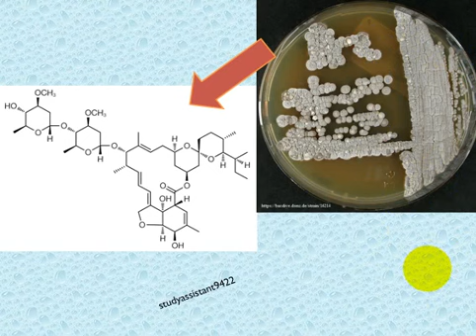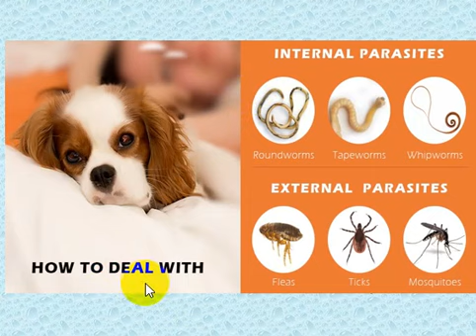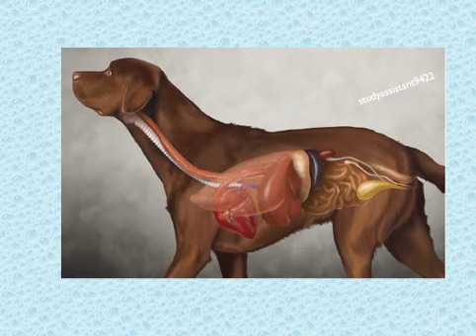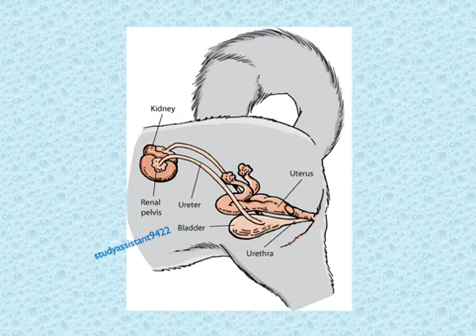Ivermectin sử dụng trên pet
Hoạt chất trị nội ngoại ký sinh trên chó